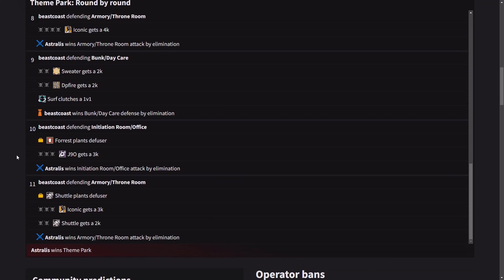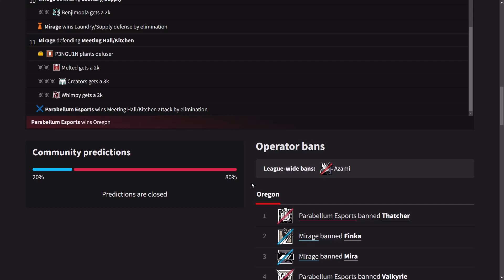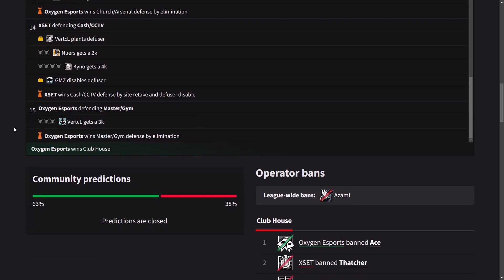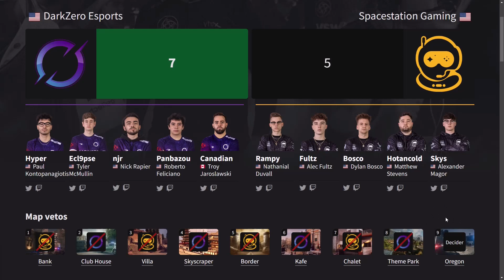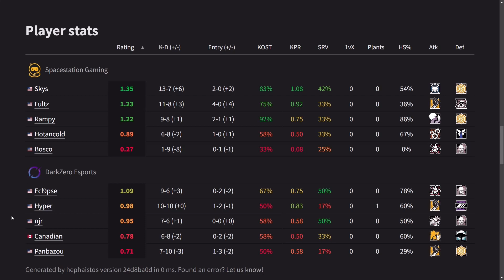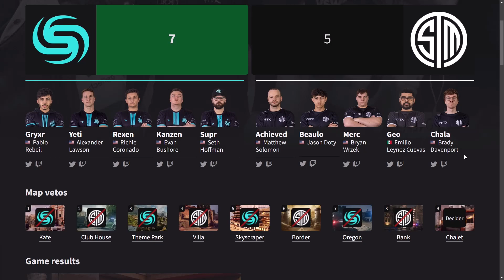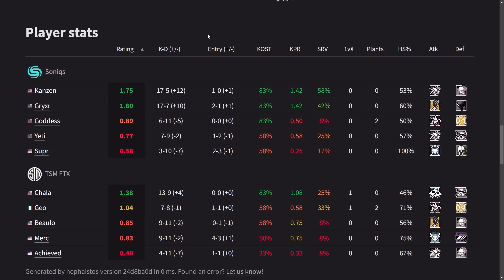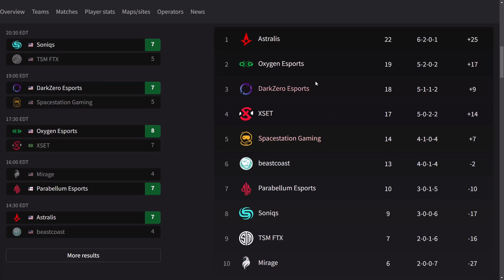NAL Day 9 Recap (2022 Season, Stage 1)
Going over day 9 of NAL 2022 Stage 1.